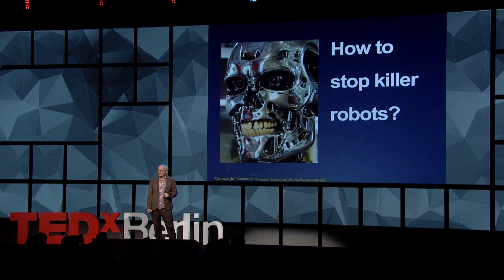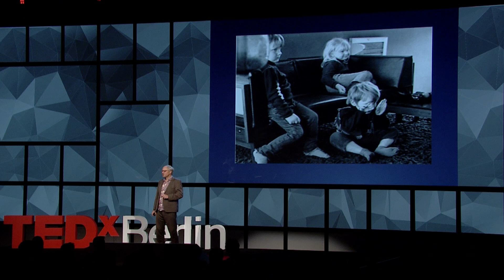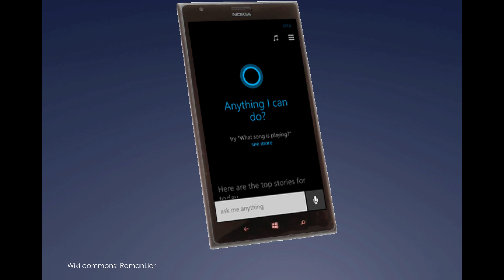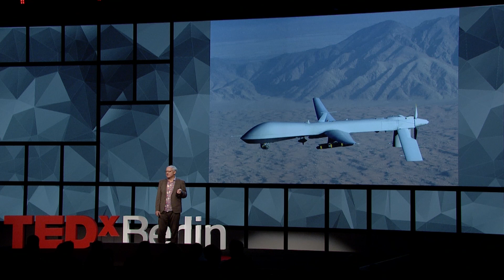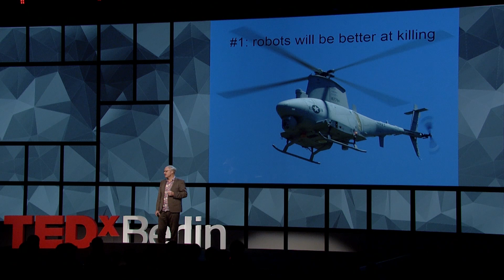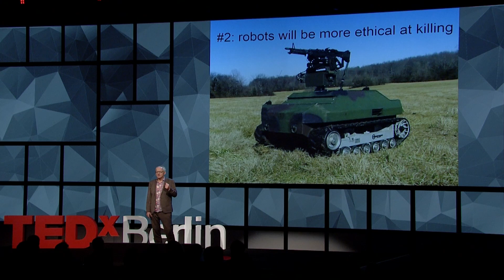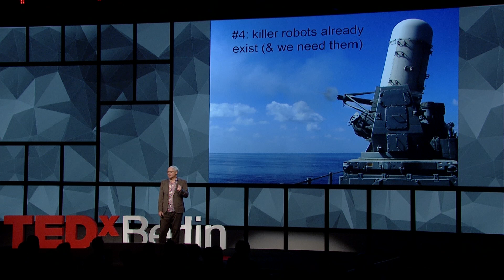How can you stop killer robots | Toby Walsh | TEDxBerlin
Tobay Walsh on "How can you stop killer robots" at TEDxBerlin

Toby Walsh is one of the leading researchers in the world in Artificial Intelligence.

He is currently working in Berlin thanks to a Humboldt Research award. He is a Professor of Artificial Intelligence at the University of New South Wales back in Sydney, Australia, and a Research Group leader at NICTA, Australia's Centre of Excellence for ICT Research. He has been elected a fellow of the Association for the Advancement of AI for his contributions to AI research.

Earlier this year, he was one of the initial signatories of an Open Letter calling for a ban on offensive autonomous weapons. The letter was also signed by Stephen Hawking, Elon Musk and Steve Wozniak. In total, the letter now has close to 20,000 signatures and has pushed this issue into the world's spotlight. The letter argues that we need to take action today to prevent an arms race in which these lethal autonomous weapons fall into the hands of terrorists and rogue nations.